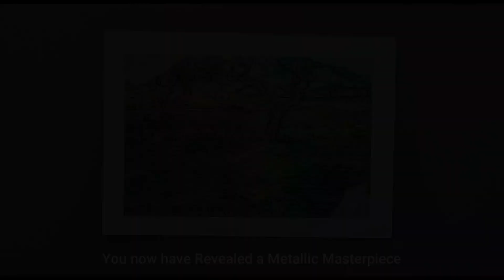Van Gogh Reveal New Reveal Pad